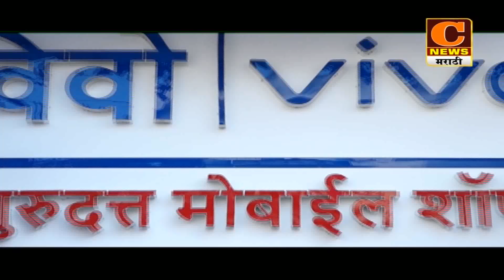संगमनेर - श्रमिक आणि श्रमशक्ती कृषी शैक्षणिक संकुलाच्यावतीने कृषी प्रदर्शन आणि शेतकरी परिसंवाद